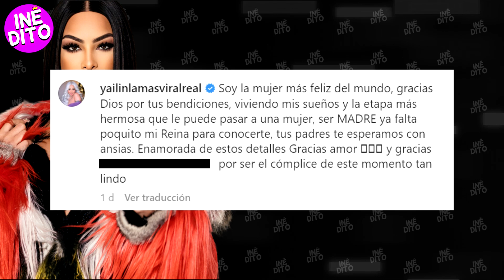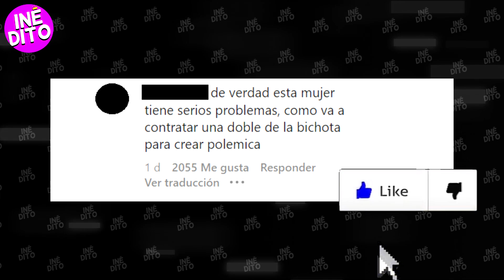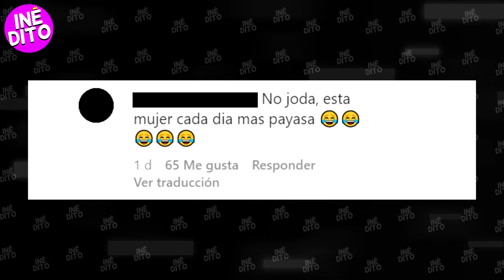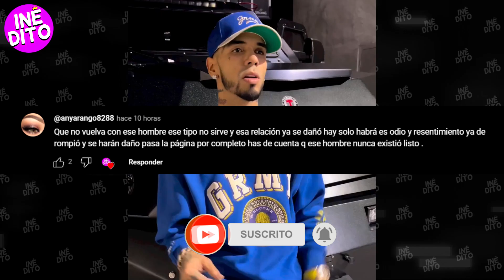YAILIN SE BURLA de ''ANUEL AA'' Y ''KAROL G'' Por INSTAGRAM !!😱 FUERTE AMENAZ4...!!🤬 *esta molesta*